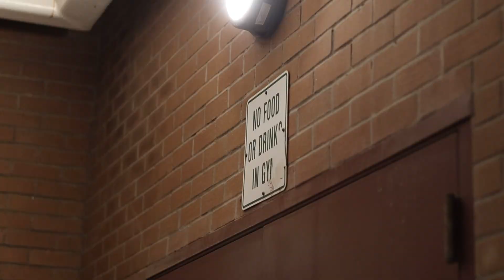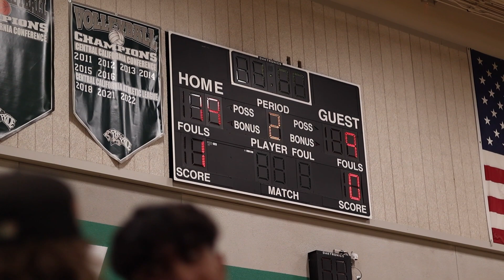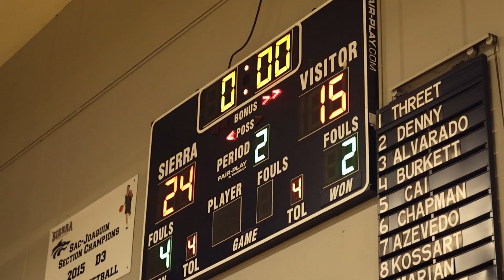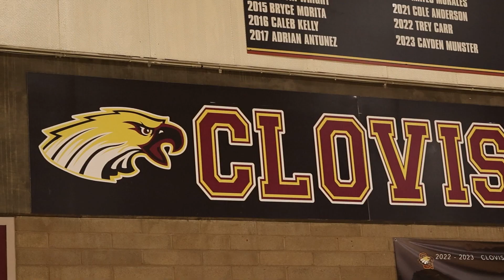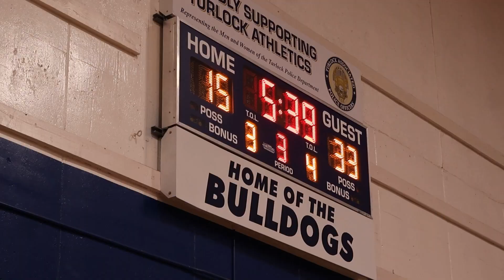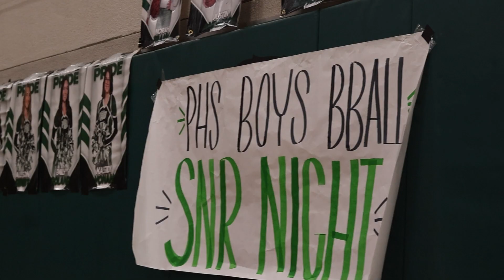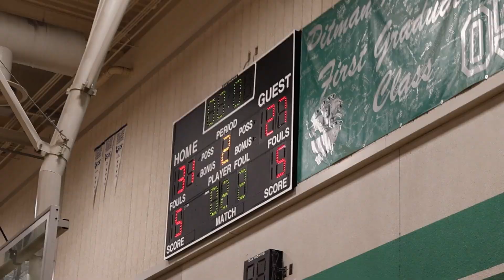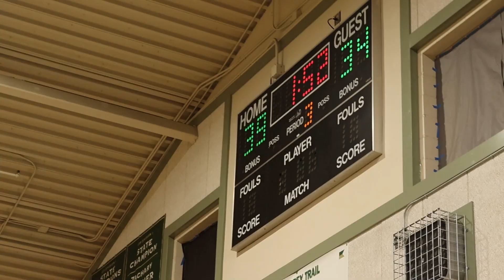Pitman Basketball 23-24 Doc